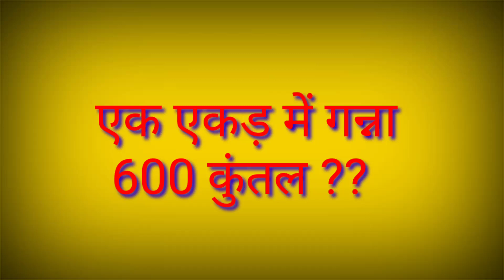आसान सी तकनीक से गन्ने में हुआ 600 कुं0उत्पादनIगन्नेकी मोटाई,लंबाई. जबरदस्त llSingle Bud's Technicll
किसान मित्रों आज के इस वीडियो में आप जानेंगे कि किस प्रकार हम अपनी गन्ने की फसल में आसान से उपाय करके 600 कुंतल उत्पादन ले सकते हैं और न सिर्फ उत्पादन ज्यादा बल्कि लागत को भी कम कर सकते हैं
किसान भाइयों मैं यहां जो भी जानकारी देता हूं वह सभी मेरे स्वयं के अनुभव पर आधारित हैं
और एक प्रयास है भारत के किसानों को आत्मनिर्भर बनाने के लिए
मित्रों आज की य़ह विडियो अवश्य ही पसंद आएगी
Agriculture Technic And Solutions